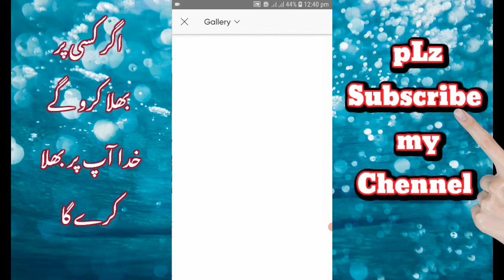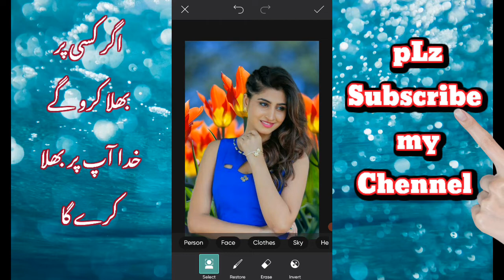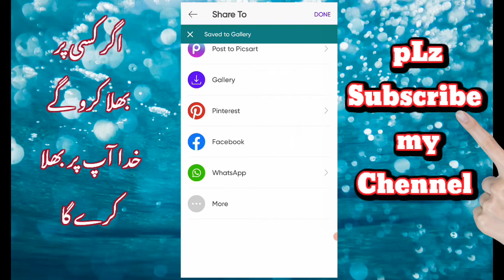Picsart photo editing karne ka tarika2022 | How to picsart photo editing2022 | Picsart photo colour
mere pyarae dostu ap is video mein yae seekhain gae kis tara ap apni pictures ku picsart mein editing kar saktay hein background apni pic ka kis tara ap change kar saktay hein colour cloth &other hair lips skin k change kar saktay hrin bahot achay or easy andaaz say sikhaya gya ha plz meri video ku like and chennel ku subscribe lazmi kar dijiyae ga thanks for all viewers...

Photo editing
Background Colour Change
Editing
Picsart
How to edit in picsart
picsart me background colour kaise change kare
moody orange editing in picsart
picsart moody orange editing
picsart editing background colour change picsart background colour change
picsart editing
picsart cyan colour editing
picsart2022
photo editing2022
Technical hfd
Picsart photo editing karne ka tarika2022
How to picsart photo editing2022
Picsart photo colour change2022